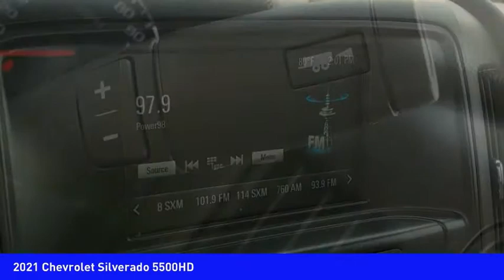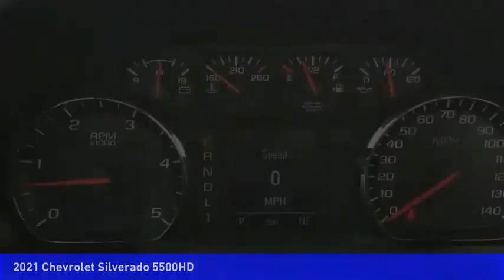2021 Chevrolet Silverado 5500HD Mooresville NC TR83074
2021 Chevrolet Silverado 5500HD